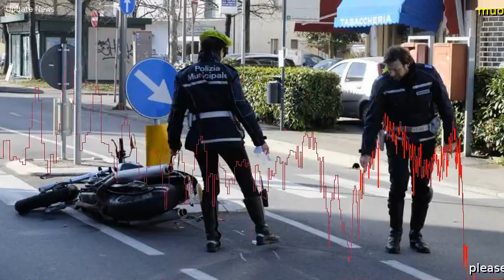Forlì, schianto in moto: muore 15enne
Forl, 22 gennaio 2017 - Tragedia stamattina a Forl alle 10,45 circa.  Un 15enne  morto per le gravi ferite riportare in un incidente stradale.  Il giovane, che frequenta lIti Marconi, oggi non era andato a scuola. Era in sella a una Ducati Monster 600 del fratello maggiore e stava percorrendo via Dragoni in direzione via Monari quando, allincrocio con via Resch, ha perso il controllo del mezzo per cause ancora al vaglio degli inquirenti.  Il giovane  finito contro unauto in sosta, mentre la moto ha proseguito la corsa andando a schiantarsi contro uno spartitraffico. Nonostante il casco, il giovane avrebbe riportato un trauma cranico importante.